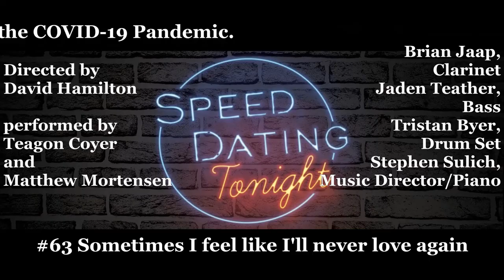Sometimes I feel like I'll never love again (#63) from Speed Dating Tonight!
#63 is a duet in which two dog lovers discover each other. The duet honors two old friends, Dean Anthony (Beano) and his dog Snow, and Steve Aiken and their dogs, Rocky and Zack. The production is from Corcordia College in January 2021. Still during the COVID pandemic, the production was done with the cast masked in an empty auditorium.